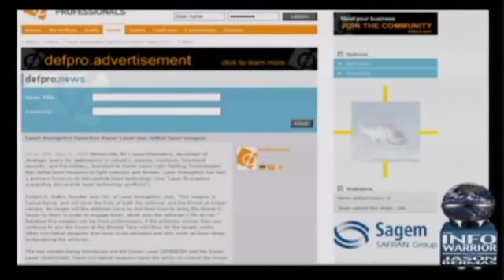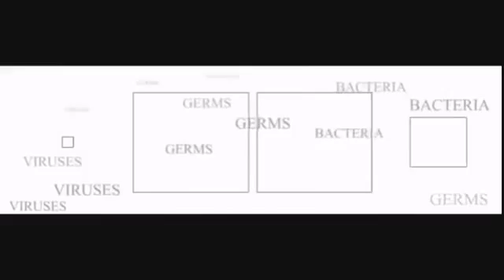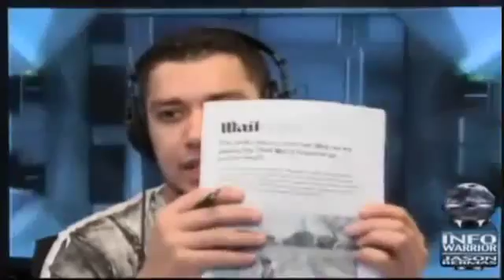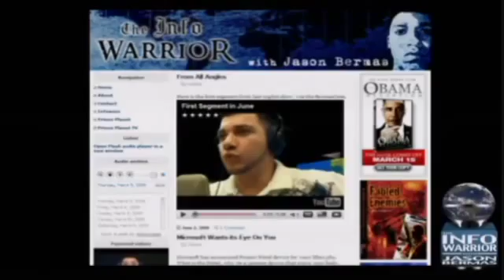THE INFOWARRIOR with Jason Bermas Jason Takes your Calls